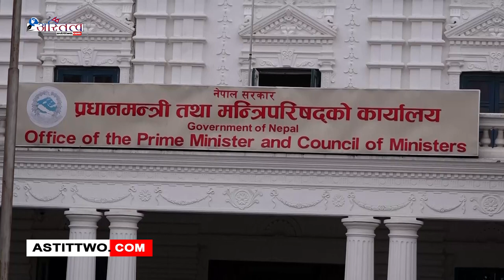प्रतिनिधिसभाको आइतबारको बैठक पनि सूचना टाँस गरेर स्थगति भएको छ ।